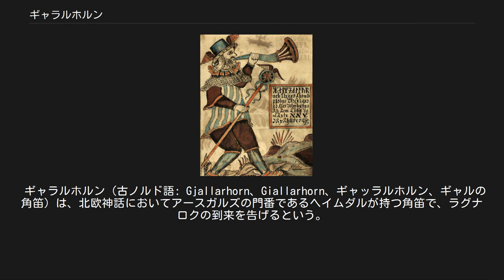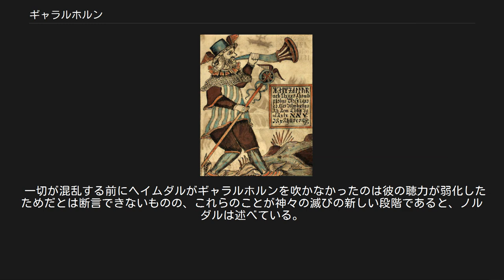ギャラルホルン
18世紀のアイスランドの写本『NKS 1867 4to』に見られる、ヘイムダルがギャラルホルンを吹いている姿。
 ギャラルホルン（古ノルド語: Gjallarhorn、Giallarhorn、ギャッラルホルン、ギャルの角笛）は、北欧神話においてアースガルズの門番であるヘイムダルが持つ角笛で、ラグナロクの到来を告げるという。
 角笛の名前は「gala」という言葉に由来する。
この言葉は「叫ぶ」あるいは「歌い出す」という意味である。
 また、シーグルズル・ノルダルによれば「galla」に由来し、「鳴り響く」「響きわたる」という意味であるという。
 『スノッリのエッダ』第一部『ギュルヴィたぶらかし』の中でギャラルホルンという名前は、ミーミルが「ミーミルの泉」から知識と知恵を高める水を汲んで飲むときに用いる、角でできた杯（en:Drinking horn）の名前としても用いられている。
 『古エッダ』の『巫女の予言』は、ギャラルホルンに2度言及する。
 1度目は、ミーミルの泉に「ヘイムダルの角笛」が隠されているということを示す。
 2度目では、ラグナロクが到来した時にヘイムダルがギャラルホルンを高らかに吹くことを描写する。
 『ギュルヴィたぶらかし』では、ミーミルは自身が守る泉の水をギャラルホルンで飲んでいるため賢いとされている。
 その泉の底には、オーディンが泉の水を飲むために担保として差し出した眼球が沈んでいるとされ、よって『巫女の予言』の当該箇所は、「ミーミルの泉がある、 聖なる樹ユグドラシルの根元に、ヘイムダルの角笛が隠されている」と理解されるのが一般的である。
 ギャラルホルンが、世界が衰滅する最後の戦いの始まりを告げる、いわば「危険な楽器」であるためである。
 しかしノルダルは、通常はギャラルホルンのことだと解される「hljóð」を、ヘイムダルの「聴覚」だと解釈している。
 その理由としてノルダルはまず、ラグナロクが迫った時にヘイムダルの手元にギャラルホルンがなければ意味がないことを挙げる。
 また「fólgit」という語は、「安全な場所にギャラルホルンを保管する」という意味ではなく、「担保に入れる」と解すべきであるが、角笛そのものを担保に入れるとは考えられない。
 ところで、角笛を指すのにここで最も適切な語は「horn」であるはずだが、「hljóð」という単語を詩人が用いている。
 「hljóð」は「角笛の鳴る音」を意味する語で、転じて「角笛」を指すようになったが、本来は「傾聴」という意味である。
 したがってこの節は、ギャラルホルンではなくヘイムダルの「聴覚」がオーディンの眼とともに担保に入れられたのだと解釈できる、としている。
 ノルダルはさらに、アースガルズの板囲いの修理を請け負った工匠の巨人に対して約束の報酬を払わなかった誓約違反によって訪れた運命から救われる方法として、アース神族が選択したのが、ミーミルの知恵の泉の一口分を得るのに、オーディンの視力とヘイムダルの聴力をミーミルに渡すことであったと推論している。
 つまり神々は賢さの代償に、外部に対する感覚を失ったのだとしている。
 一切が混乱する前にヘイムダルがギャラルホルンを吹かなかったのは彼の聴力が弱化したためだとは断言できないものの、これらのことが神々の滅びの新しい段階であると、ノルダルは述べている。
 もちろんこの説を不自然として退ける研究者もいる。